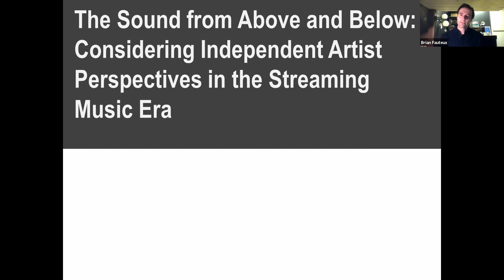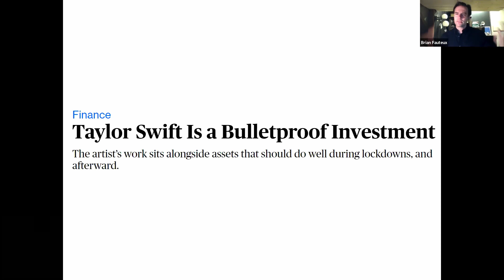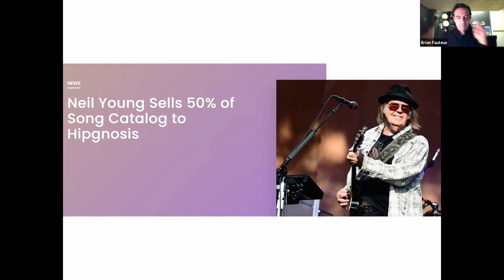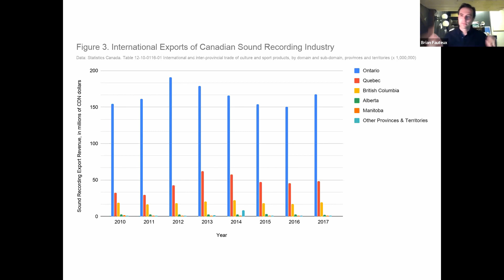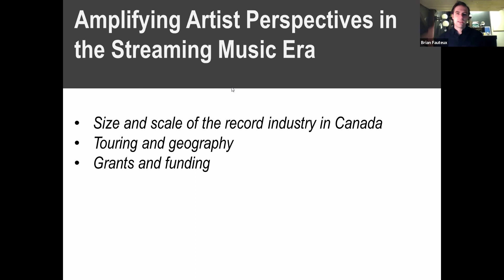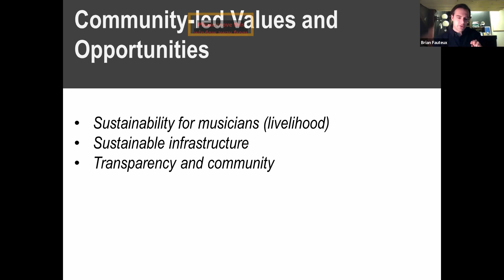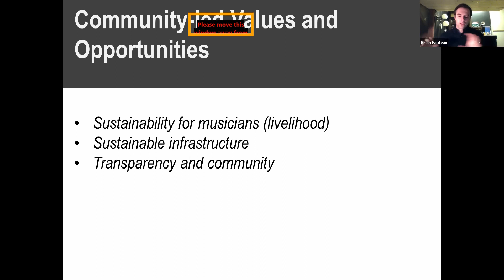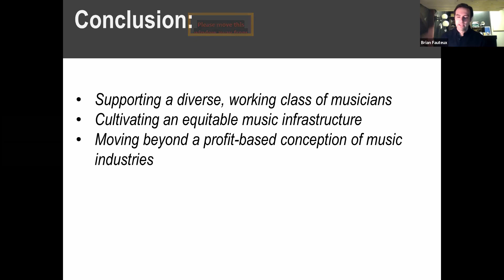The Sound from Above and Below: Independent Artists in the Streaming Music Era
Corporate streaming music services have brought forth few benefits for independent musicians. Meagre payouts, limited catalogues, and predictable algorithms combine to reward a shrinking number of bestselling popstars. Despite these issues, streaming services are often characterized by narratives of progress and superiority. This is an issue that has garnered attention from writers, journalists, and artists who have raised claims about the marginalization and inequality in the digital music industries. With this context in mind, this presentation will emphasize the perspectives of Canadian independent artists who are navigating the digital music industries and working to carve out a livelihood in the streaming music era. By considering the sound of the Canadian music industry from above (a macro-level political economy) and from below (the experiences of independent working musicians), this presentation will illustrate the precarious position of many musicians in the streaming era and provide a series of recommendations and ideas to foster a more equitable, community-based music culture.

Brian Fauteux is Assistant Professor of Popular Music and Media Studies at the University of Alberta. He studies music industries and music radio, often from the interrelated perspectives of cultural studies, history, and policy. His book, Music in Range: The Culture of Canadian Campus Radio, explores the history of Canadian campus radio, highlighting the factors that have shaped its close relationship with local music and culture. He is currently a co-investigator on a SSHRC-funded research project that investigates copyright, cultural labour, and monetization in the digital music industries.